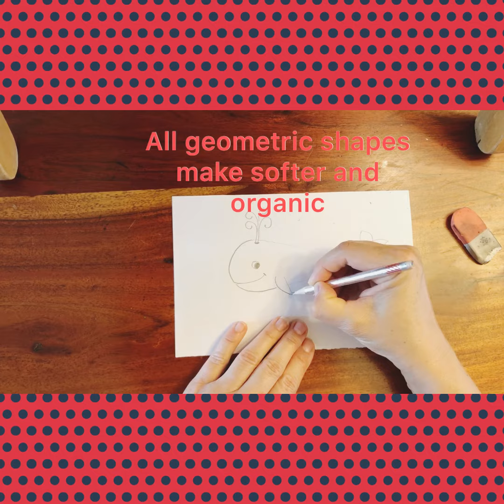Draw Step by Step a Whale